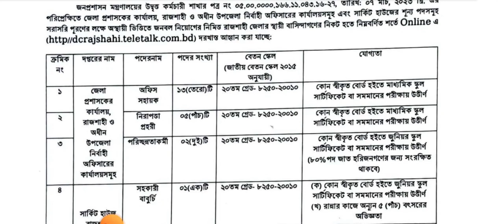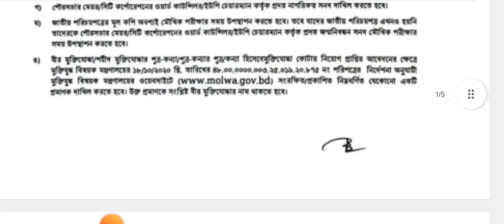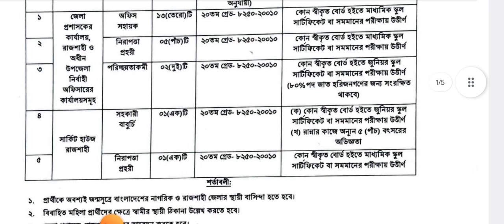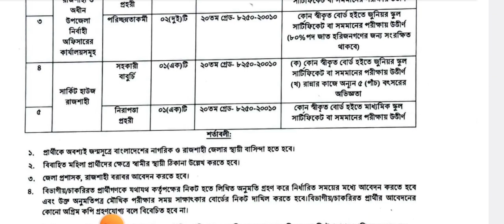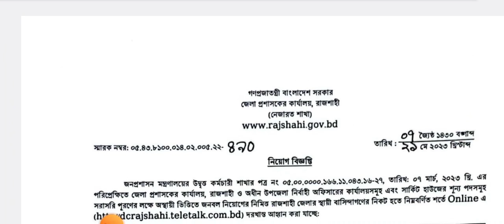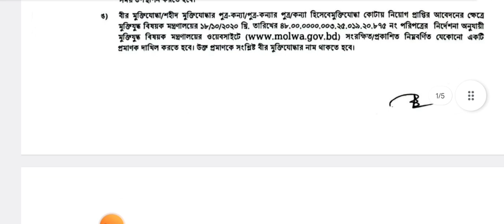ডিসি অফিসে নিয়োগ ২০২৩ | DC অফিস জেলা প্রশাসকের কার্যালয় নিয়োগ ২০২৩ | DC Office Job Circular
জেলা প্রশাসকের কার্যালয় নিয়োগ ২০২৩ | ডিসি অফিসে নিয়োগ ২০২৩ | DC Office Job Circular 2023